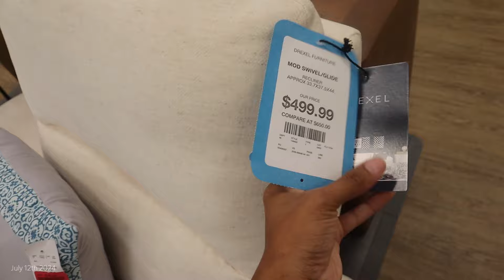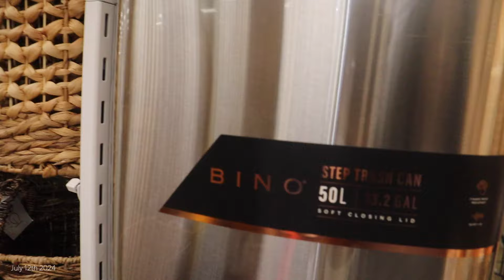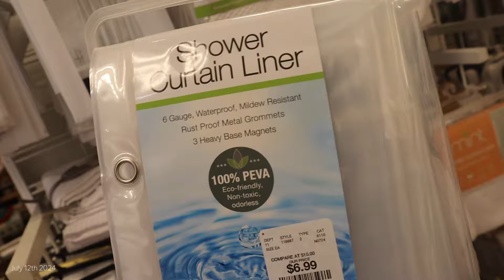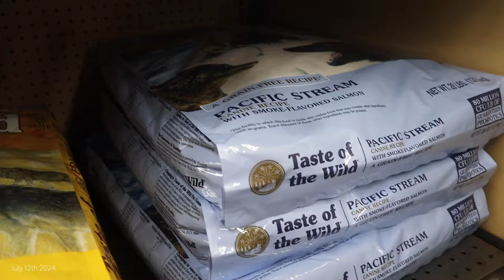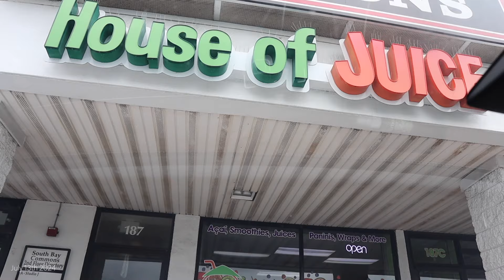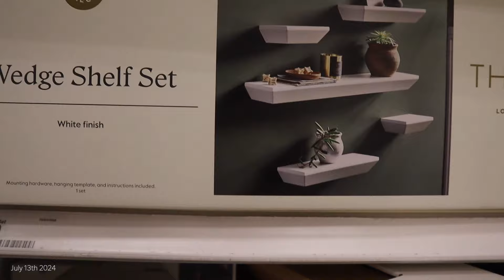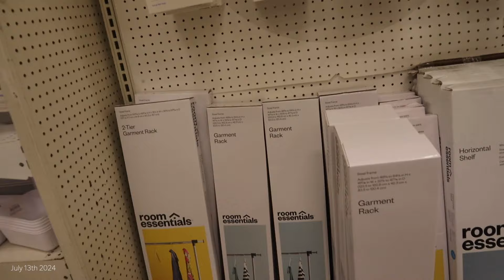25 WEEKS PREGNANCY VLOG | HOME DECOR SHOPPING, FOOD CRAVINGS, PREGNANCY TALK, DAY IN THE LIFE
Hey bookies!

In this video spend the day with me at 25 weeks pregnant. I feel like a lot of people don't really document what they actively do while they're pregnant.

I'm super excited to be on this journey and to share this journey of motherhood with you all. I can't wait to see what happens next.

MY REGISTRY: